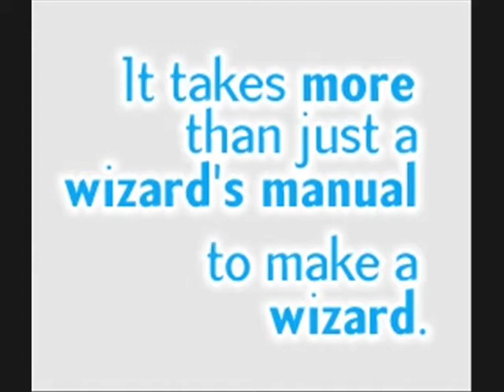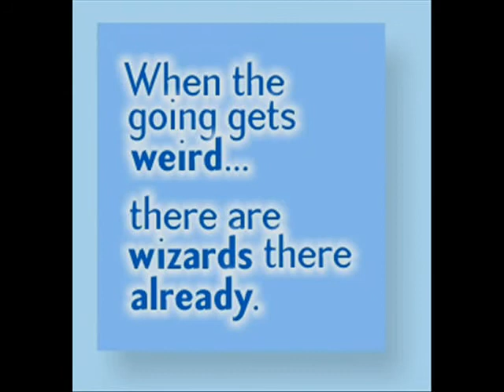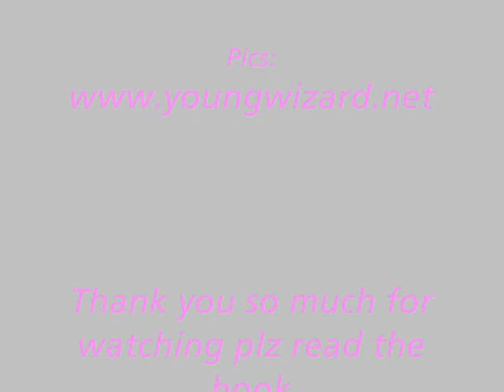The Young Wizard Series by Diane Duane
Guys you should totally read this books they rock!